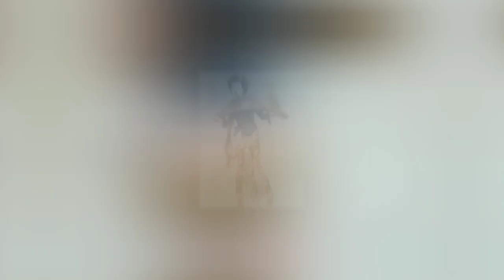MILLA JOVOVICH - THE BEST SEXUALLY PHOTOS.//@garage122alexby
Milica Jovovich ( born December 17, 1975), known professionally as Milla Jovovich (MEE-lə), is an American actress and model. Her starring roles in numerous science-fiction and action films led the music channel VH1 to deem her the "reigning queen of kick-butt" in 2006. In 2004, Forbes determined that she was the highest-paid model in the world. Born in Kyiv and raised in Los Angeles, Jovovich began modeling when Herb Ritts photographed her for the cover of the Italian magazine Lei in 1987.Richard Avedon featured her in Revlon's "Most Unforgettable Women in the World" advertisements. In 1988, Jovovich made her screen debut in the television film The Night Train to Kathmandu and appeared in her first feature film, Two Moon Junction. Jovovich gained attention for her role in the 1991 romance film Return to the Blue Lagoon, as she was 15 years old at the time. She was considered to have a breakthrough with her role in the 1997 French science-fiction action film The Fifth Element, written and directed by Luc Besson. She and Besson married that year, but soon divorced. She starred as the heroine and martyr in Besson's The Messenger: The Story of Joan of Arc (1999). From 2002 to 2016, Jovovich portrayed Alice in the action horror film franchise Resident Evil, which became the highest-grossing film series to be based on video games. Jovovich released a debut album, The Divine Comedy, in 1994, and a follow-up, The People Tree Sessions, in 1998. She continues to release demos for other songs on her official website and frequently contributes to film soundtracks. In 2003, model Carmen Hawk and she created the clothing line Jovovich–Hawk, which ran until 2008. Jovovich has her own production company, Creature Entertainment.